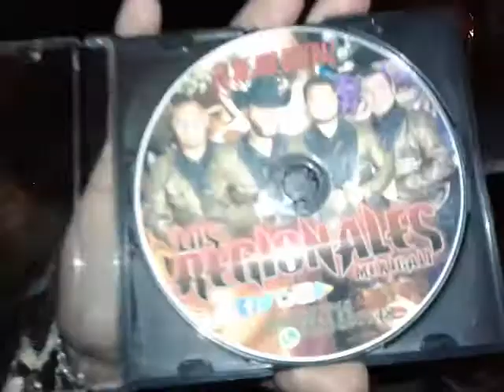3 de agosto de 2018